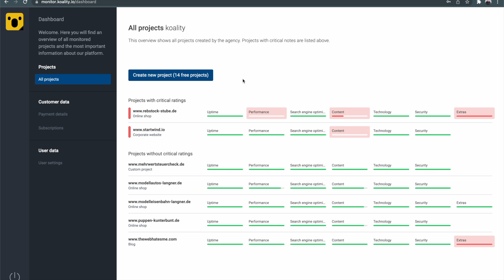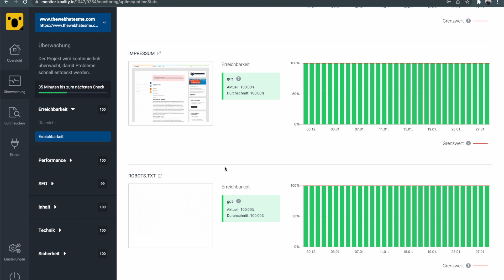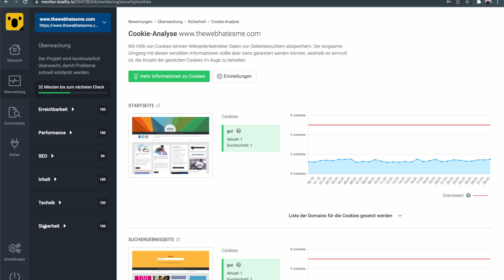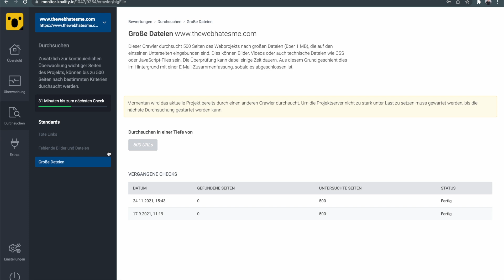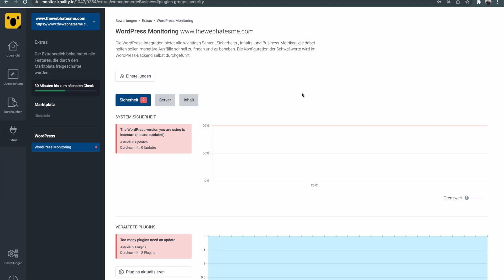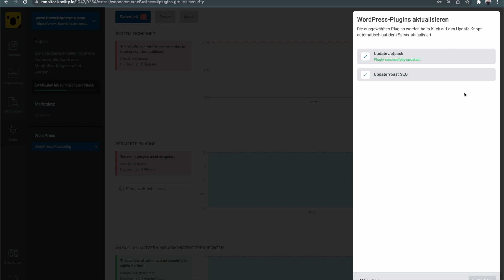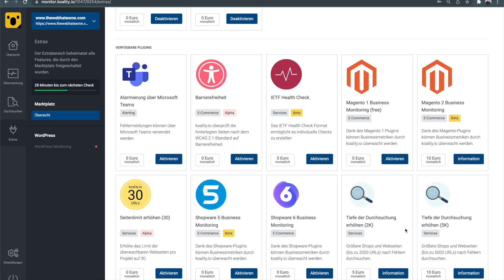5 Minuten - Website Monitoring mit koality.io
Wir zeigen euch in 5 Minuten, was koality.io ist, wie es aussieht, wie wir es nutzen und warum jeder Webentwickler mal einen Blick drauf werfen sollte.